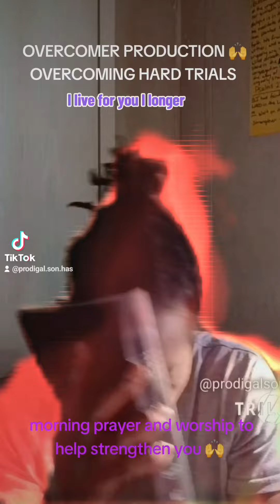MORNING PRAYER AND WORSHIP TO HELP STRENGTHEN YOU 🙌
OVERCOMER PRODUCTION 🙌 OVERCOMING HARD TRIALS